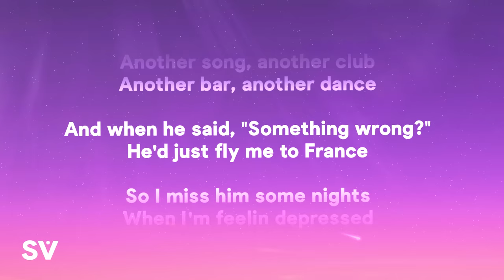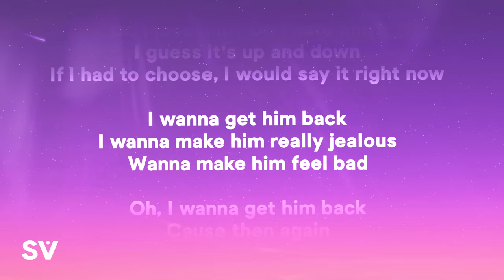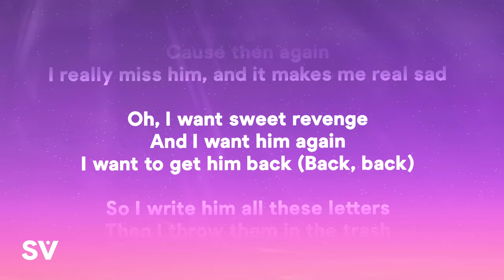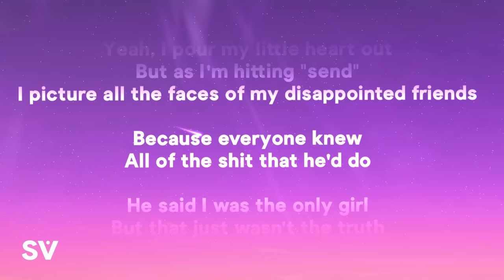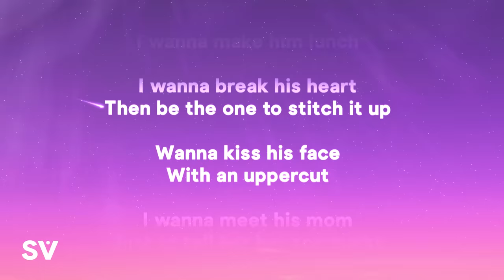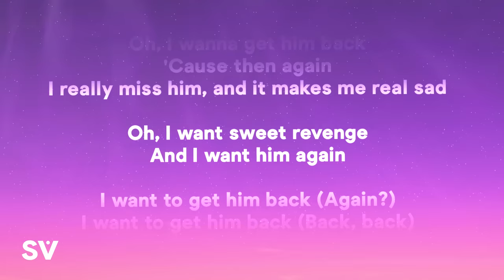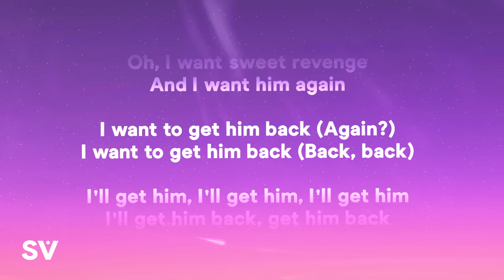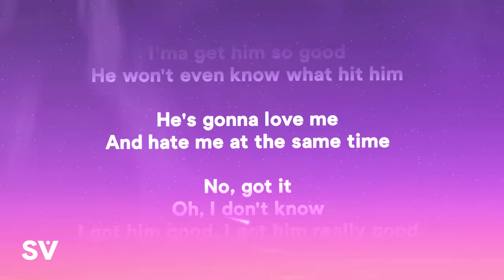Olivia Rodrigo - get him back! (Lyrics)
» Support Olivia Rodrigo:

» Lyrics:
[Intro]

[Verse 1]
And when he said, "Something wrong?", he'd just fly me to France
So I miss him some nights when I'm feelin' depressed
If I had to choose, I would say it right now

[Verse 2]
And when I told him how he hurt me, he told me I was trippin'

[Chorus]
I want to get him back (Again?)

[Bridge]
I wanna make him lunch (And then I, I want to get him back)
I wanna break his heart (Then I, I want to get him back)
Then be the one to stitch it up (And then I, I want to get him back)
Wanna kiss his face (And then I, I want to get him back)
With an uppercut (Then I, I want to get him back)
I wanna meet his mom (And then I, I want to get him back)
Just to tell her her son sucks (Then I, I want to get him back)
Oh, I wanna key his car, I wanna make him lunch (Then I, I want to get him back)
I wanna break his heart, stitch it right back up (Then I, I want to get him back)
I wanna kiss his face with an uppercut (I want to get him back)
I wanna meet his mom and tell her her son sucks, yeah (Then I, I want to get him back)

[Outro]
I'll get him, I'll get him, I'll get him, I'll get him back (Woo-hoo)
Get him back (Come on, come on)
I'ma get him so good (Woo), he won't even know what hit him
He's gonna love me and hate me at the same time (Get back, girl, you better get him back)
(Got it?) No, got it